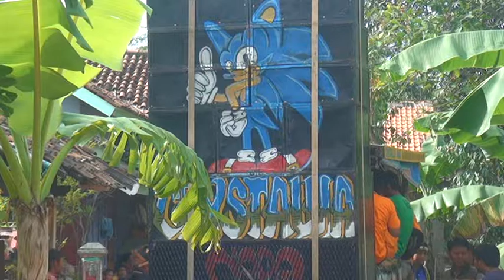panorama cristallia nada hjt. kasdirah ibu wastini sumuradem blok dampyang